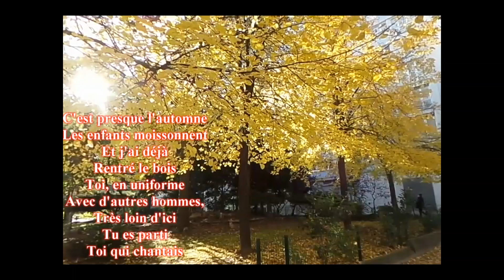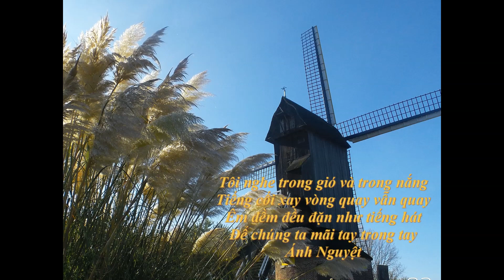DANS LE SOLEIL ET DANS LE VENT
Hình ảnh - Thực hiện : TH